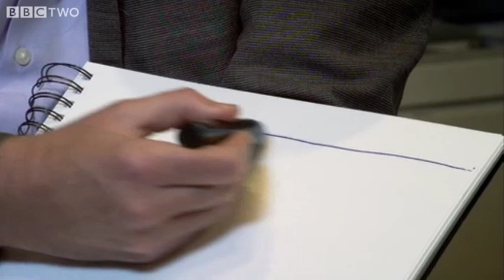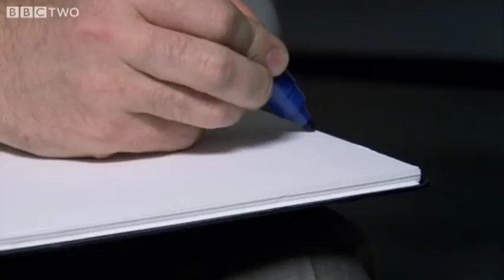How Big is the Unconscious Mind? - Horizon: Out of Control? - BBC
Scientists are presented with a tricky question: how big is the unconscious mind?